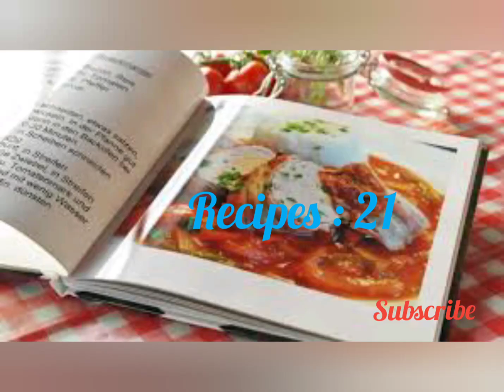Fried chicken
Fried chicken recipe in malayalam